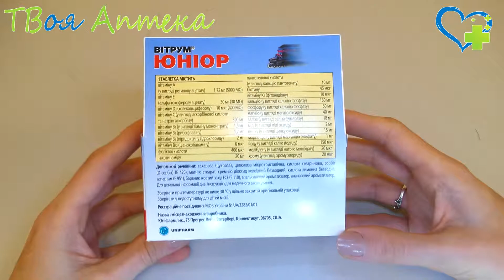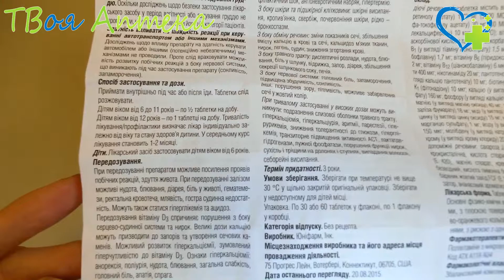Витрум Юниор таблетки ☛ показания (видео инструкция) описание ✍ отзывы ☺️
Витрум Юниор применяется:
- для профилактики/лечения гипо-, авитаминозов;
- при повышенном физическом, психическом напряжении;
- в период выздоровления после тяжелых и/или длительных заболеваний, в т.ч. инфекционных;
- при неполноценном, несбалансированном питании.

Противопоказания
Витрум Юниор не применяют:
- при непереносимости компонентов препарата;
- до 6 лет.

Может применяться по решению врача.

Действующее вещество:
аскорбиновая кислота
Биотин (Biotin)
Железо (Iron)
йод
Кальций (Calcium)
Кальция пантотенат (Calcium pantothenate)
Магний (Magnesium)
Марганец (Marganets)
Медь (Copper)
Молибден (Molybdenum)
никотинамид
Пиридоксин (Pyridoxine)
Ретинол (Retinolum)
Рибофлавин (Riboflavinum)
Тиамин (Thiaminum)
токоферол
Фитоменадион (Phytomenadione)
фосфор
Холекальциферол (Cholecalciferole)
хром
Цианокобаламин (Cyanocobalaminum)
цинк

Назначается при:
Астенический синдром

Код АТХ:
A - Средства, влияющие на пищеварительную систему и метаболизм
A11 - Витамины
A11A - Поливитамины с добавками
A11AA - Поливитамины с минералами
A11AA04 - Поливитамины с микроэлементами

❤️ Внимание!